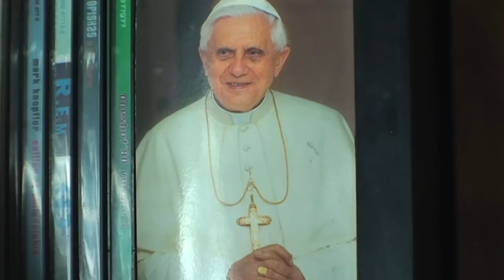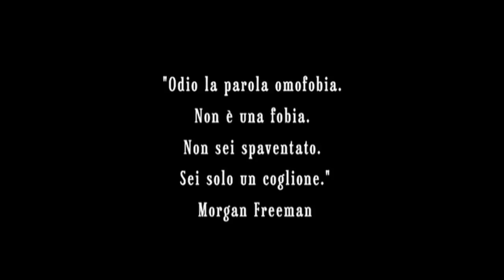Steaming Handjob (Short Film)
Omofobia? No, grazie.
Il nuovo cortometraggio di Shiva Produzioni.

Cast: Flavio Ginocchio, Giuseppe Malaponte, Andrea Bolzoni
Musiche: Stefano Marzullo
Make-up: Simone Bisanzio
Scritto, diretto e montato da: Andrea Guaia e Davide Maccagnan

Se siete appassionati di cinema passate sulla nostra pagina Facebook, aggiorniamo quotidianamente con news, foto, curiosità sul mondo della Settima Arte.